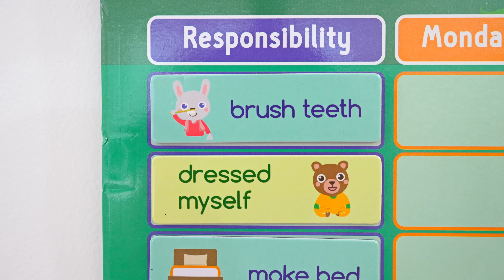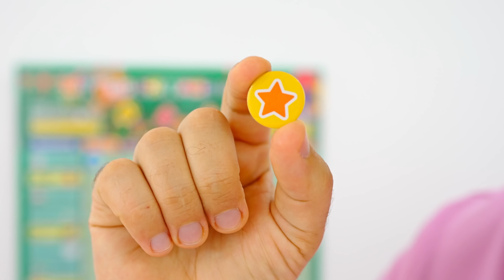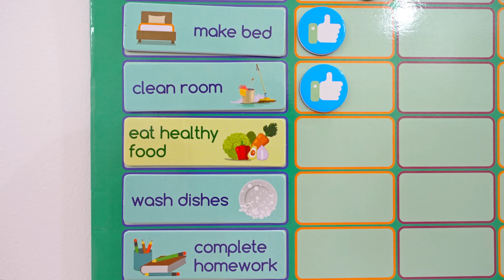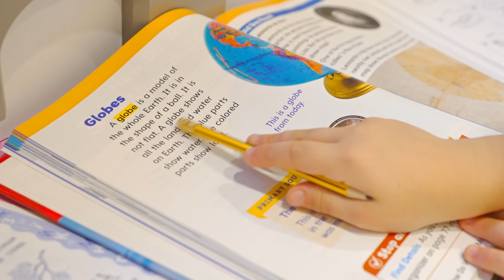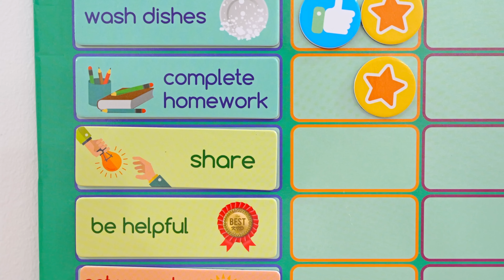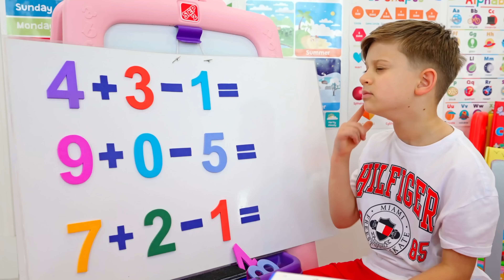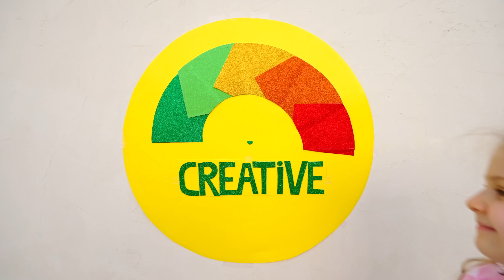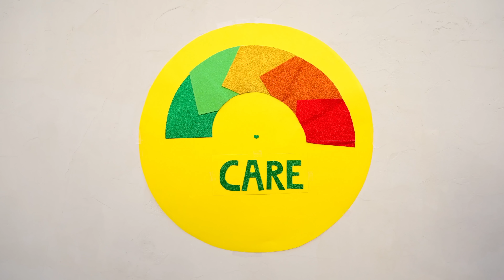Papá enseña a Diana y Roma a ser las mejores niños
Papá enseña a Diana y Roma a ser las mejores niños y usa la mesa de recompensas.